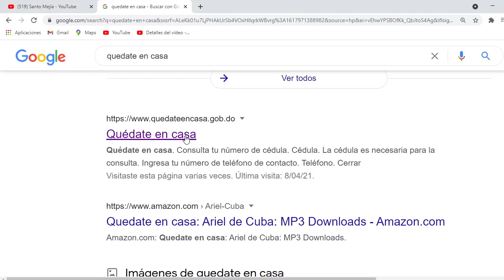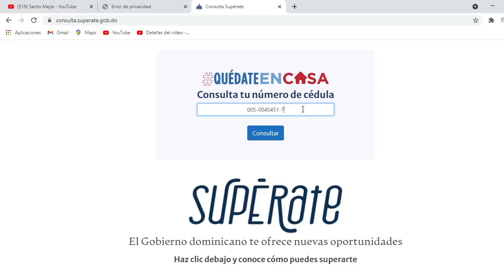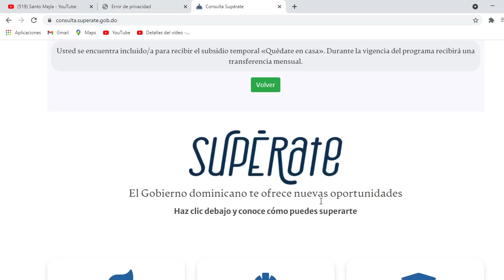Plataforma QuedateEnCasa Fuera de Servicion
09 de Abril 2021
Desde ayer la platafoma quedate en casa esta fuera de servicio, pero a traves de superate esta funcionando, pero con menor funciones.